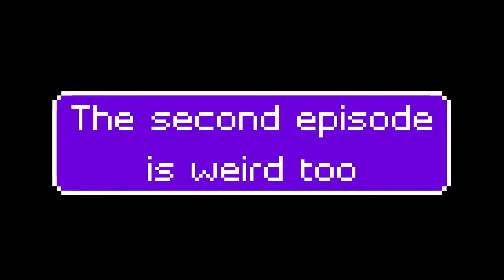Big Mama Eternal's Furry High School Is Weird Part 2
Last week I took a look at Big Mama Eternal's Furry High School pilot episode made in Pony Town. It was a weird video for sure, but the second episode is just as weird and today that's what I want to talk about.